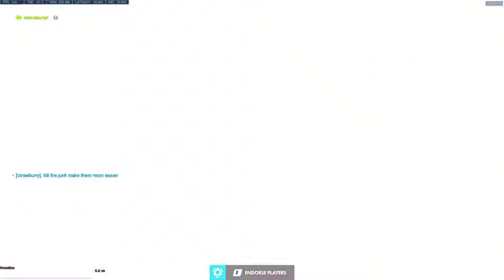Mccree Who Cant Right Click